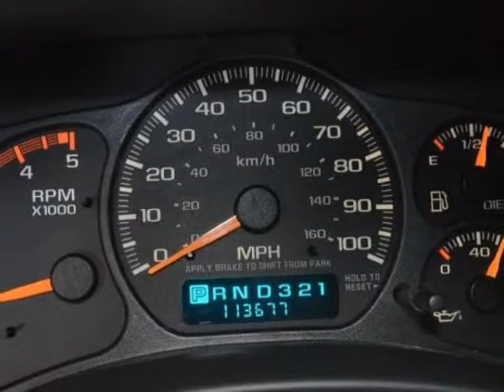2002 GMC Sierra 2500HD Ext Cab 143.5" WB SL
2002 GMC Sierra 2500HD Ext Cab 143.5" WB SL

This vehicle has never had the misfortune of being in an accident. According to it's good AutoCheck score, it has only one prior owner. You may have seen it around town because it's a local area trade. The interior is clean and in great shape. The exterior is in fine shape as well. These tires have plenty of tread left to get you where you need to go. This truck comes with a fifth wheel attachment for all of your traveling needs. You can use this vehicle's tow package to get your boat down to your favorite fishing hole. This vehicle has been thoroughly inspected by our certified technicians and has a 27 point certification! Come on down today and view this great addition to our pre-owned inventory or call to set up a test drive of this amazing vehicle!

Pensacola, FL